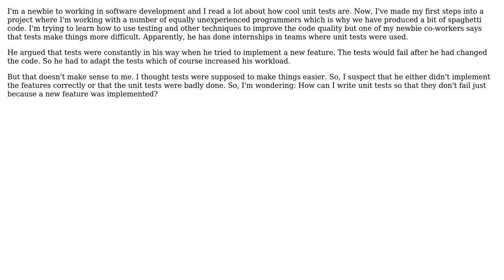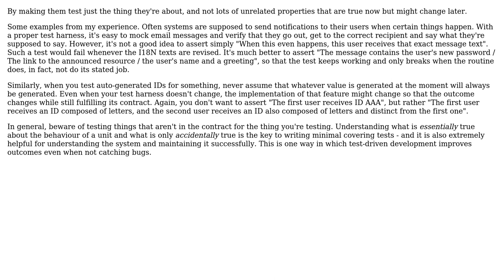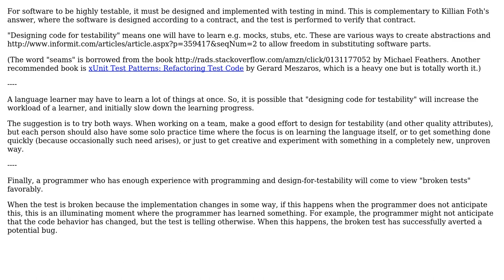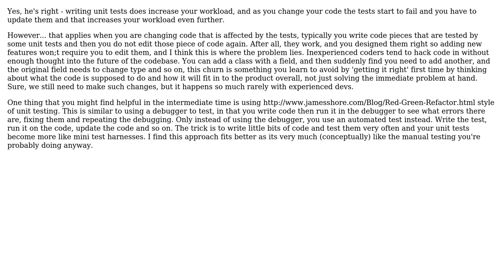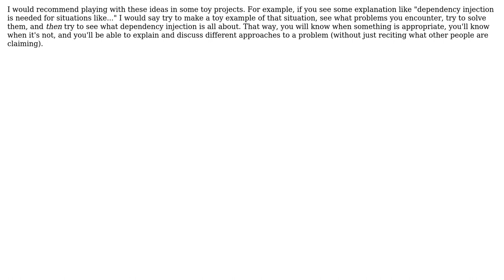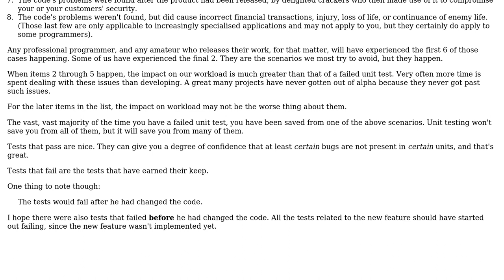Software Engineering: How can I write unit tests that simplify feature implementation?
With thanks & praise to God, and with thanks to the many people who have made this project possible! | Content (except music & images) licensed under CC BY-SA | Music | Images & others | With thanks to user Warbo user rwong user Kilian Foth user Jon Hanna user Gerome Bochmann user gbjbaanb and the Stack Exchange Network Trademarks are property of their respective owners. You are responsible for your own actions.